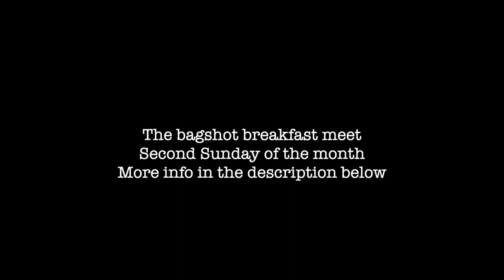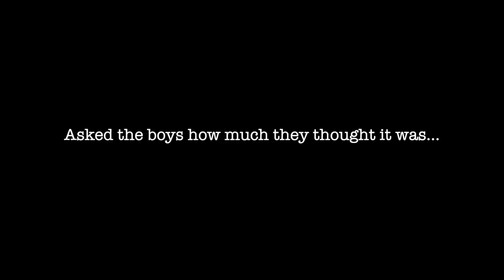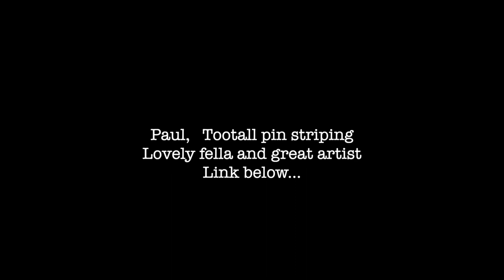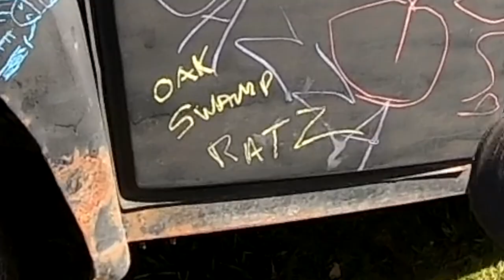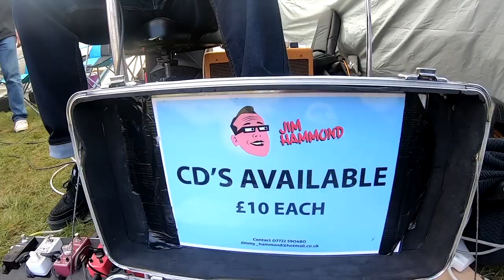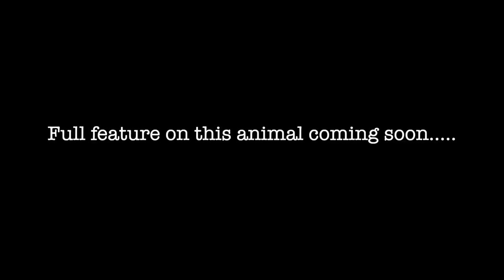wheels day 2022...surrey street rodders...hot rod easter!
wheels day is the first proper hot rod and custom event in the south of england this year and the weather was great..rat rods, kustoms, drag cars and whatever has been finished over the winter, its all there!.i've tried to cram as many cars/ bikes/ people as possible and stop on a couple of that things that inspired me...music comes by way of the awesome jim hammond doing a solo set at the show. .enjoy, spatch

music, the very talented jim hammond. ..

1939 International Hotrod for sale. search ebay